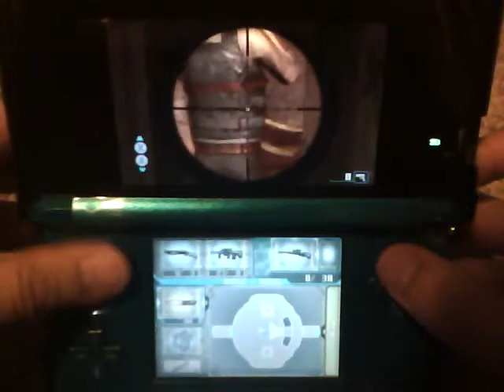Resident Evil Revelations: Chapter 7 Total Failure Normal Mode 1/2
uh no comment -_-